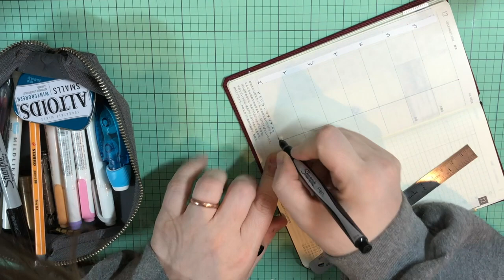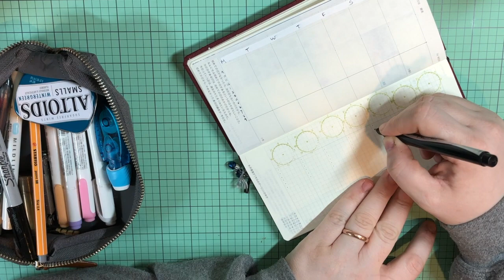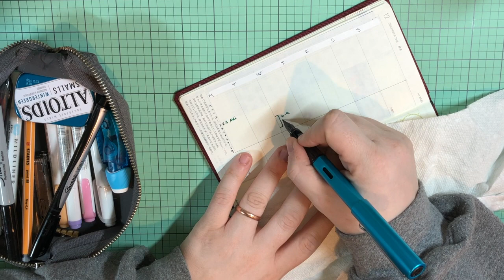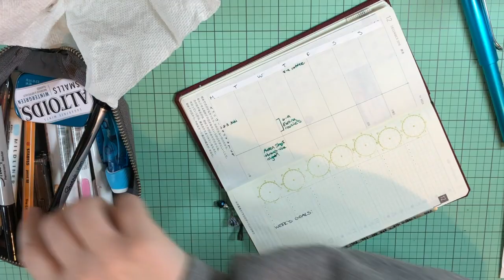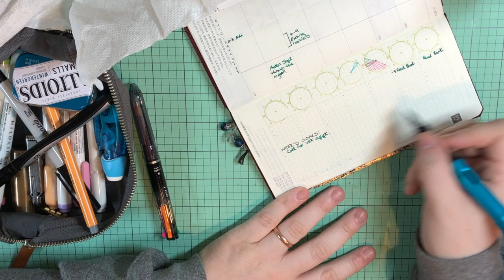HOBONICHI WEEKS: Supplies and Vertical Layout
In this video I will share my favorite planning supplies as well as how I setup my Hobonichi Weeks in a vertical layout. Please let me know if you have any questions!

Products Mentioned*:
Pilot Vanishing Point Matte Black
Erin Condren Tabs
Avery Tabs
Muji Gel Pens
Pentel Energel Pen Teal
Mildliner Markers